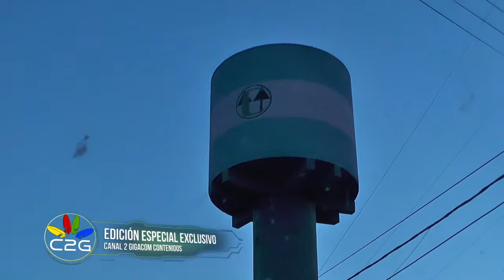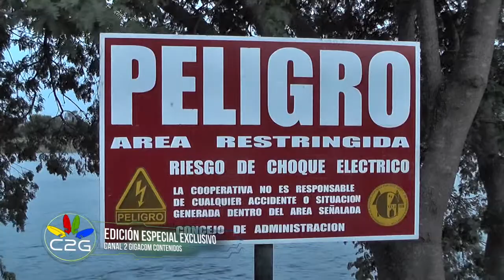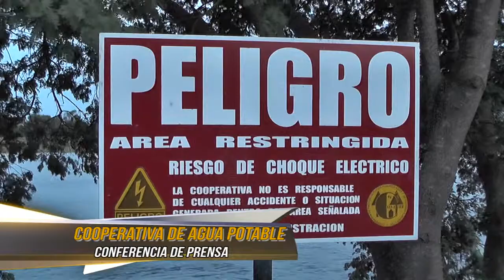CONFERENCIA DE PRENSA COOPERATIVA AGUA POTABLE